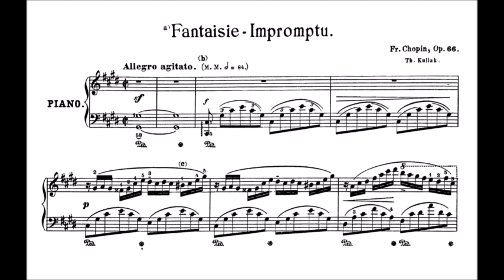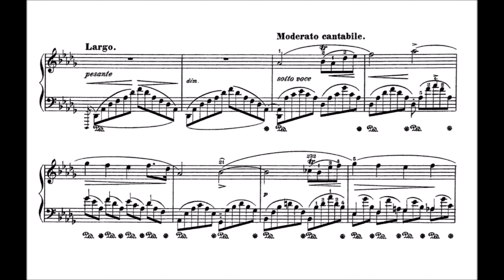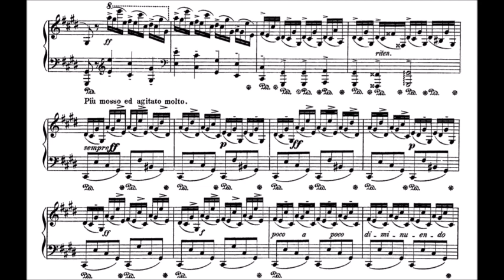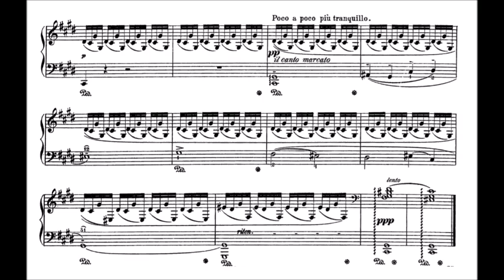Chopin - Fantaisie Impromptu Op. 66 - Audio + Sheet Music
pf: Yundi Li (李云迪)

Yundi Li is my favourite Chinese pianist.